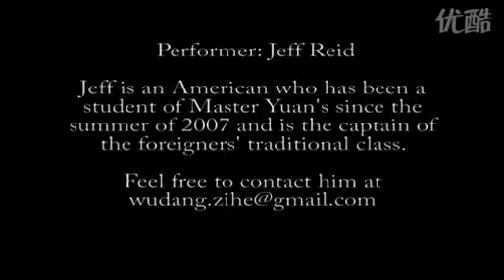武當八仙劍 完整版 Jeff 玉虛宫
師虛太極養生學院傳授武當太極氣功內丹，陳家溝陳式太極。 師虛師傅為掌門入室弟子，國家認證，注重內外功養生。
電話: 91978302 或 24579787
院址:香港九龍佐敦渡船街1-4號金霞閣2樓A座